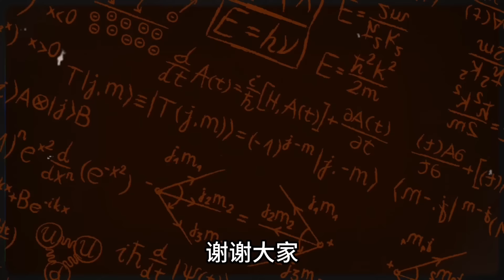訪京感受粉絲情 亮哥與你約定下次再見！